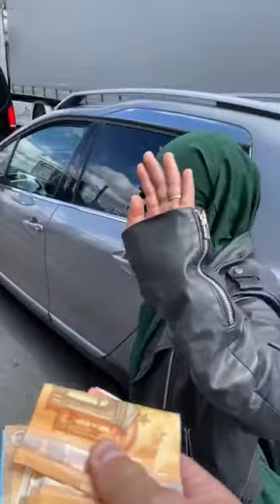Je m'émerveille même le Romain sont devenu des musulmanes par accident d l’argent 🤣🤣